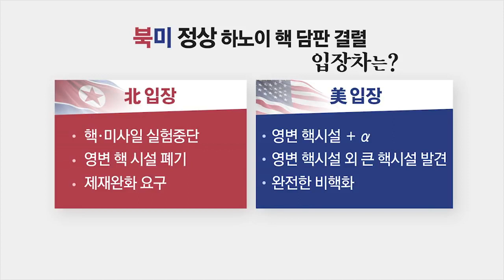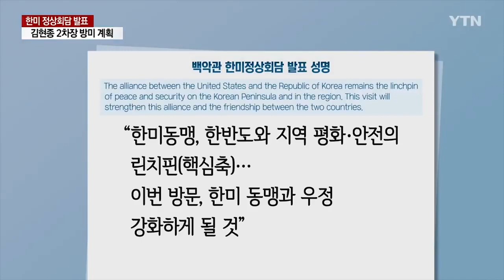동상이몽! 4.11 한미정상회담 전망: 주간안보진단 - 신원식 장군 [장군의 소리 제공] [심동보자유애국TV] (2019.4.8)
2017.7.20 나남출판사 발행 (주문: 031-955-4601)